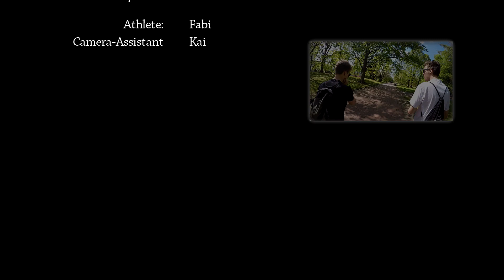GoPro [HD] - PARKOUR BRAUNSCHWEIG 2016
After 6 month of ups & many downs, I'll wanted to get back to old strength. 2 Days of Filming, many hours of cutting and editing.
That's what I'm able to do, after I was a bit rusty in every single move I did while editing. Still ok though.
Have fun.

Cameras:
Mounts / Equipment: Chest-Mount + Head-Mount
GoPole
Feiyu-Tech G4 Gimbal

Editing:
Sony Vegas 13